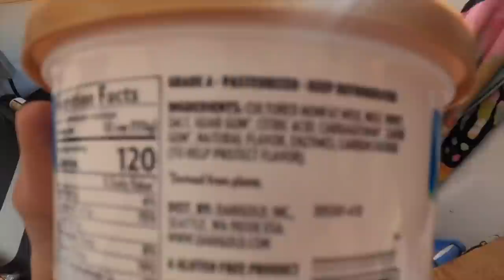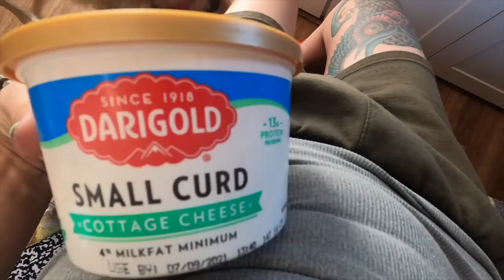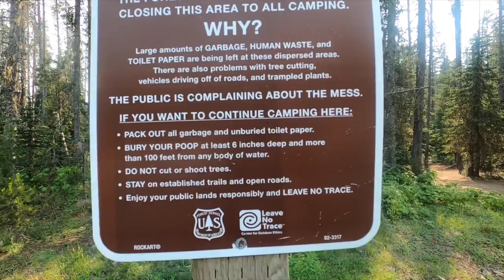Days of our lives living in a cargo trailer camper conversion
The stuff of mobile life - self care, human relationships, relocations and weather. Today’s video brings you along for all of it as I camp, travel, and explore!